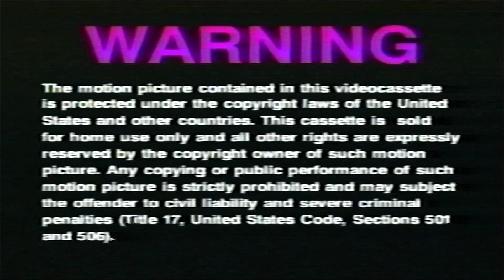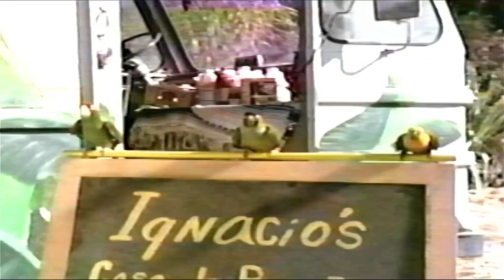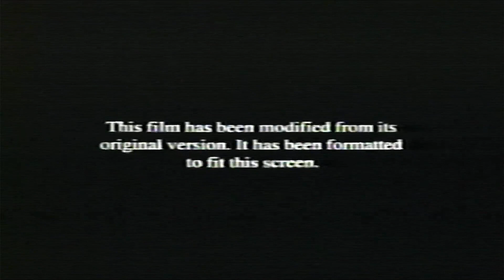Opening To Mouse Hunt (1998) 1998 VHS (6/26/23)